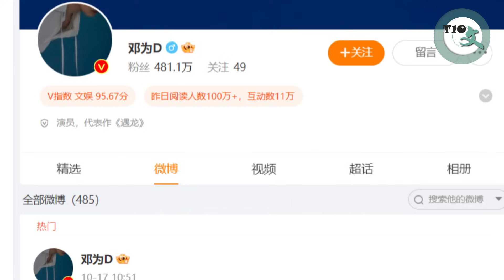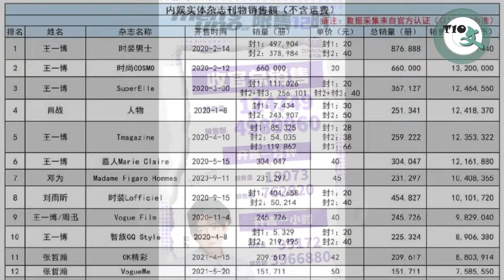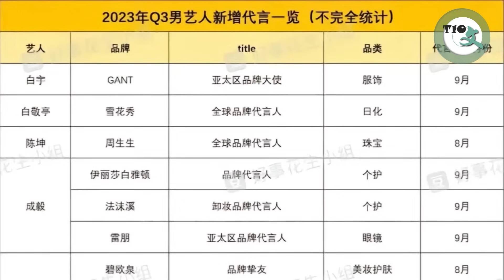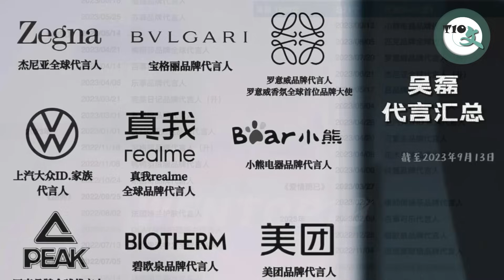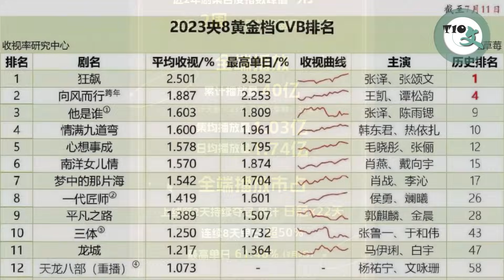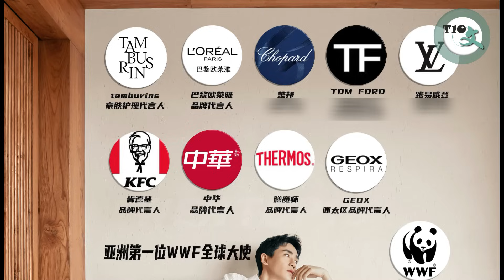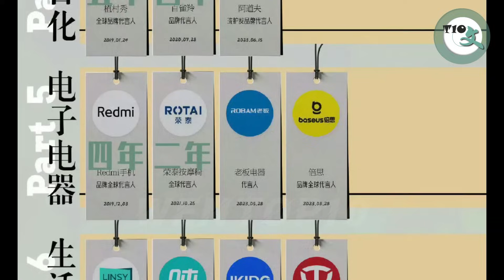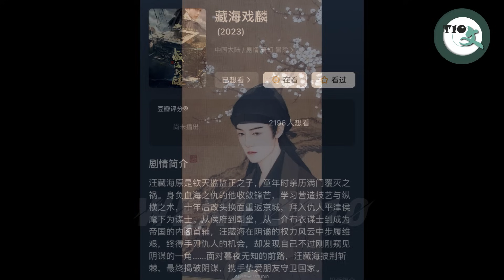2023年内地十大最火男演员，最真实排行 Top 10 Most Popular Actors in China of 2023